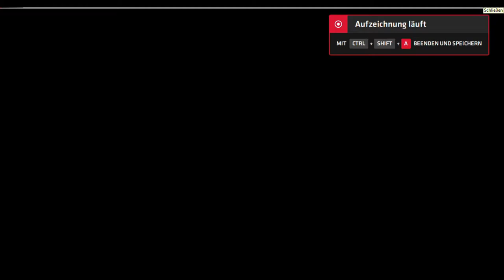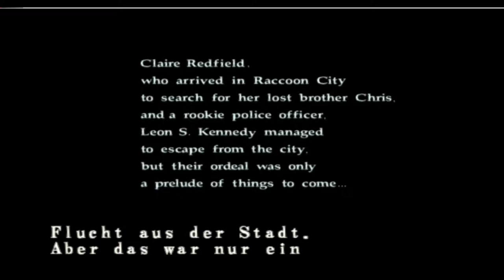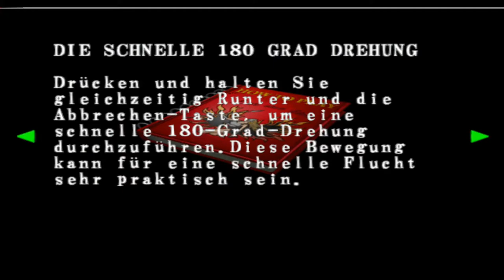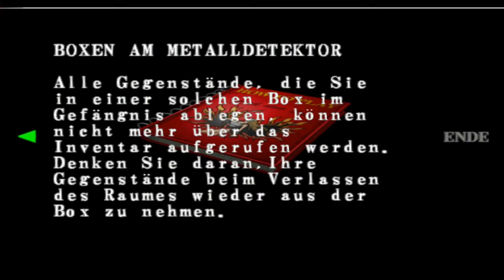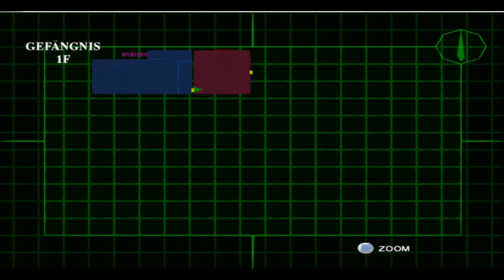Lets Play Resident Evil - Code Veronica X - Deutsch - Part 1 - Willkommen auf der Insel 🏝️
Ein neues Abenteuer beginnt. Nachdem wir mit Jill aus Raccoon City entkommen sind, schlüpfen wir in die Rolle von Claire, die in einem Gefängnif gefangen gehalten wird.